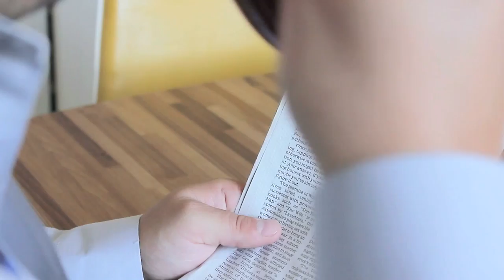The Willie Hunter Show w/Jerrod Carmichael, Teddy Kalivas and Lance Canstopolis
The Willie Hunter Show

with Jerrod Carmichael, Union Representative Teddy Kalivas, and a performance by Lance Canstopolis.

Directed by Andrew Themeles
Edited by James Kelley and Alex Field